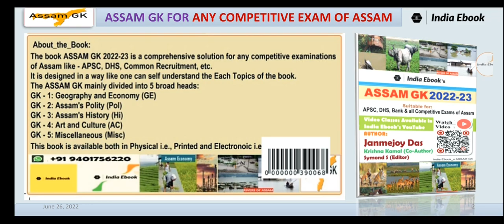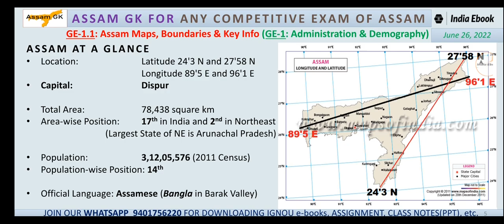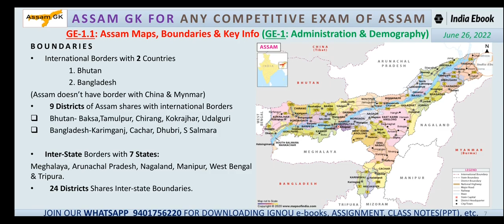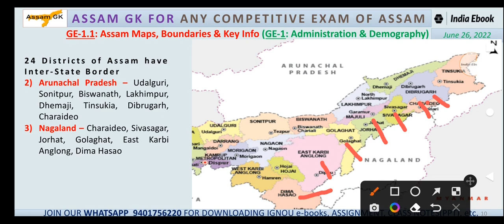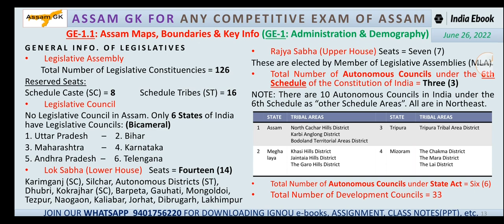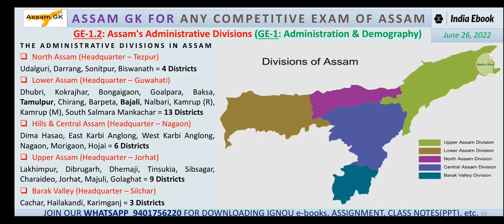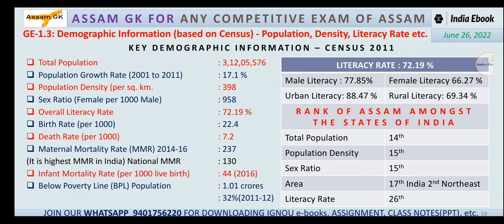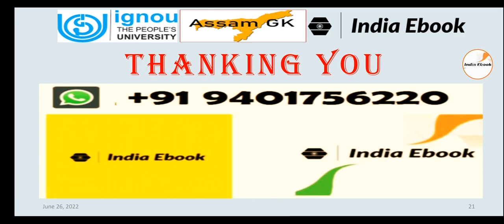Assam GK 2022-23: Geography of Assam | Administration & Demography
This class is a part of Assam GK 2022-23 series, where IndiaEbook provides you
1) Assam's Geography and Economy
2) Polity and Adminstration of Assam
3) History of Assam
4) Art and Culture related to Assam
5) Miscellaneous

India Ebook is going to Release a Ebook for Assam's Competitive Exams like APSC, SSC, DHS, Bank and other Govt_Exams of Assam.
I) The Ebook is also available in Physical Form, i.e. PRINTED and Published mode.
II) Release Date: 19-July-2022